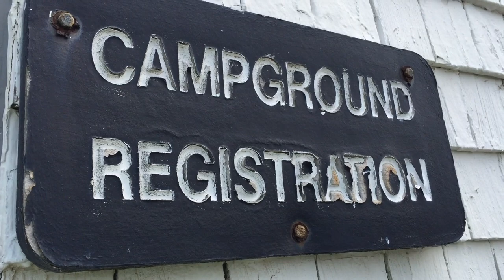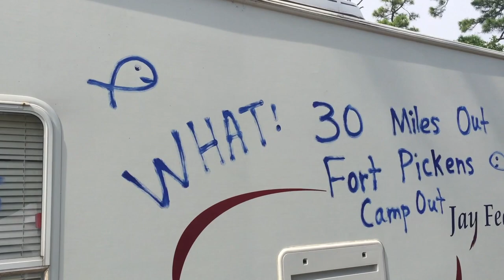30MO Campout Day #1 - Ft. Pickens Florida - Jack Crevalle & Spanish Mackerel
Today on 30milesOut... It's the 30MO Campout!!!
Ty & Theresa meet up with folks from all over at Ft. Pickens state park in Pensacola Florida to kayak fishing the area. They're going offshore.. They're going inshore... We got beginners... We got experienced yakers!!!

GEAR WE USED IN THIS EPISODE-
pauls swim bait catches big jack
ty's yozuri crystal minnow
ty's she dog
sabiki rigs
ty's penn battle 2 combo for kings
gotcha plug
ty's line cutterz ring on the string
torpedo bait bucket
ty's VMC 4/0 kingfish treble hooks
ty's black diawa laguna rod
ty's 7 strand 27lb uncoated kingfish wire
ty's native sunglasses with blue frame